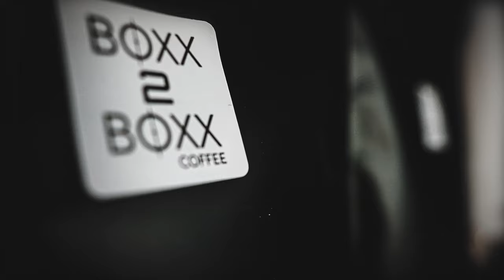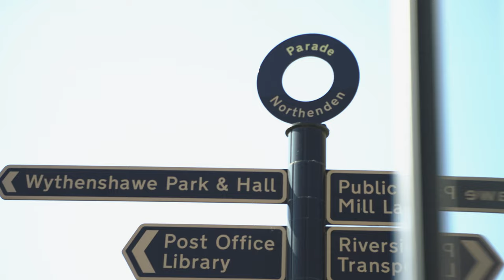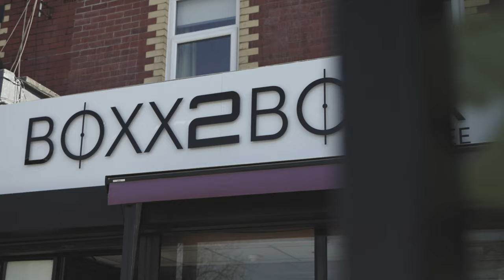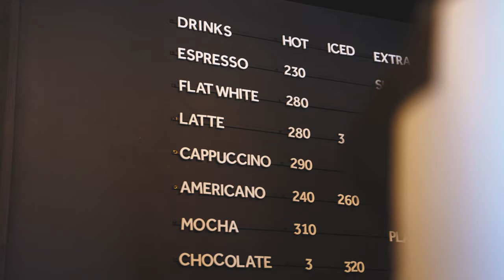BOXX2BOXX COFFEE - England footballer Jill Scott MBE opens a coffee shop in Manchester [Documentary]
Boxx2Boxx Cofffee is the brainchild of England and Manchester City footballer Jill Scott and her partner Shelly Unitt.

They opened the shop in April 2021 in the Northenden area of Manchester and this documentary follows them as they dream, prepare and open the doors to the public.

"Striding For Perfection" is their motto and they hope their new customers agree.

This short film was directed by Paul Garrity and produced by PabsMedia.

Chapters
0:00 - Opening Scene
0:37 - Opening Credits
0:52 - Introducing Jill Scott MBE
2:10 - Jill's Love Of Coffee
3:21 - Introducing Shelly Unitt
3:56 - New Venture
4:21 - Location
5:39 - Shelly Unitt
6:08 - Background Knowledge
7:06 - Becoming Real
7:57 - The Look, The Style
8:15 - Open For Business
8:54 - Closing Credits